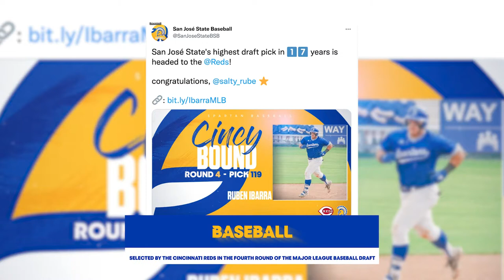SJSU Athletics - Best of 2021